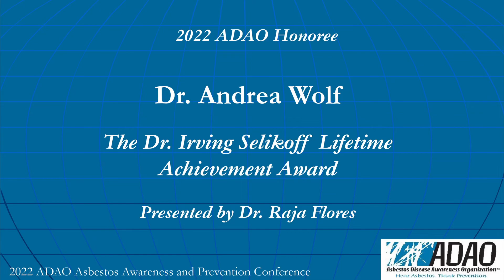2022 ADAO AAPC: Dr. Andrea Wolf, The Dr. Irving Selikoff Lifetime Achievement Award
17th Annual International Asbestos Awareness and Prevention Conference

2022: AWARDS AND RECOGNITION CEREMONY

The Dr. Irving Selikoff Lifetime Achievement Award
Dr. Andrea Wolf

View ADAO’s 17th Annual International Asbestos Awareness and Prevention Conference Video Collection